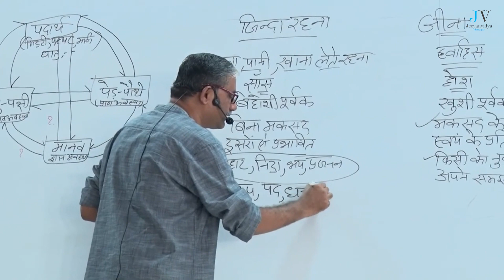अभी हम किसको जिंदा रहेना कहते है?